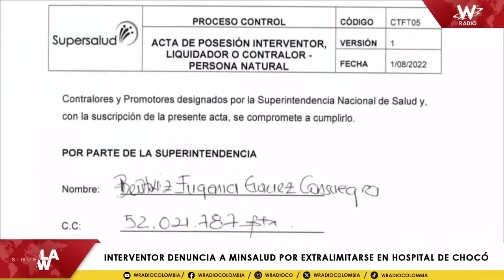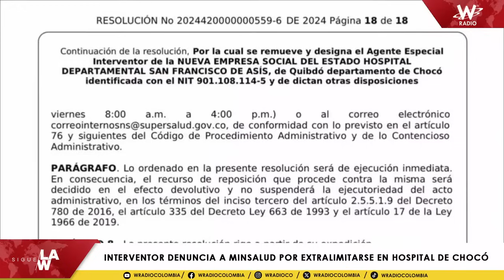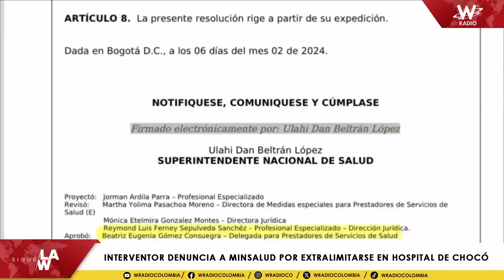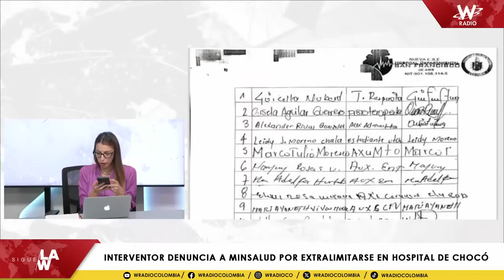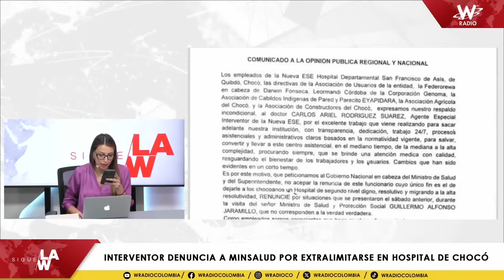Interventor denuncia al ministro de Salud por “extralimitarse” en hospital de Chocó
SigueLaW | En dialogo con Sigue La W, el doctor Carlos Ariel Rodríguez, quien hasta hace algunos días era el interventor del Hospital San Francisco de Asís en el departamento del Chocó, denunció al ministro de Salud, Guillermo Alfonso Jaramillo, por extralimitarse en sus funciones y querer administrar elcentro hospitalario.